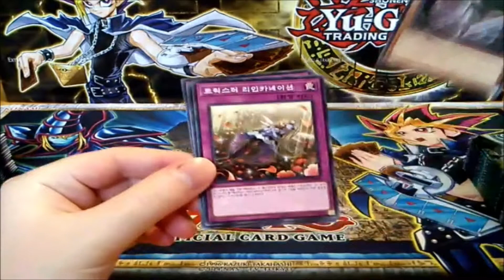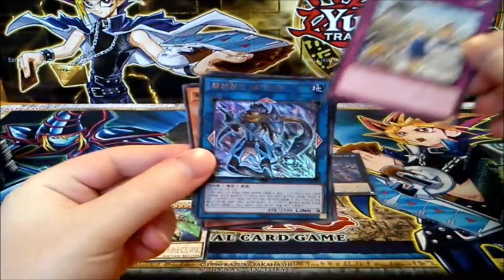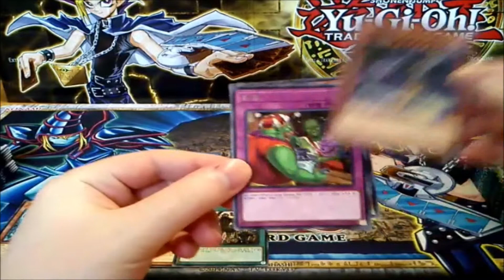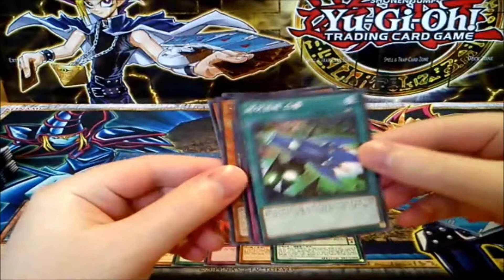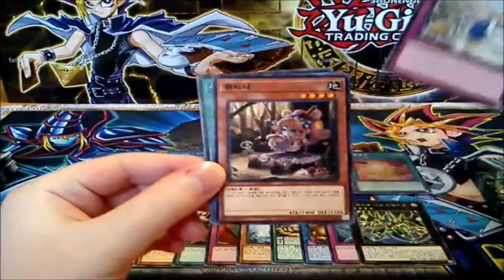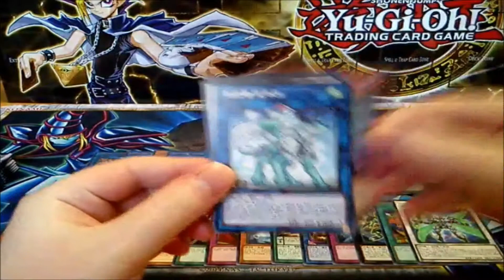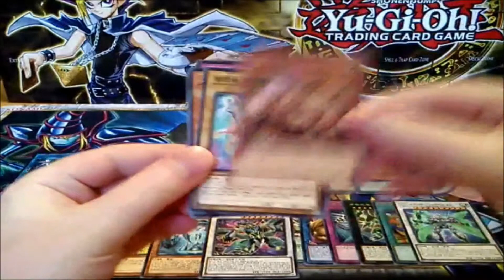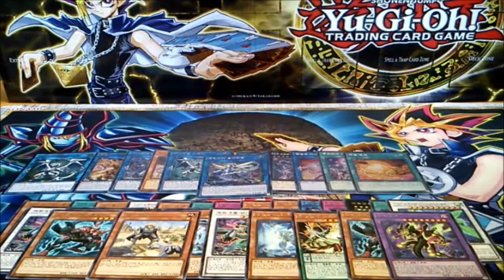Yugioh Code of the Duelist/코드 오브 더 듀얼리스트 (OCG Korea) Box 3 Opening "Awesome Pulls" GERMAN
Yugioh Code of the Duelist 코드 오브 더 듀얼리스트 Booster Box 3 OCG Korean Opening Awesome Pulls German

Heey Yugioh-Fans, heute gibt es von mir wieder ein Opening, nämlich zu meiner dritten "Code of the Duelist" Booster Box ;) In diesem Set findet ihr viele neue Karten, sowie die brandneuen "Link-Monster" zu der Fortsetzung der VRAINS-Ära, wie z. B. der Firewall-Drache, der Bestrafungsdrache, die Trickstar Holly Engel, Gouki der große Oger, der Topologik-Bomberdrache, Ningirsu der Weltkelch-Krieger, das Magiebuch des Wissens oder Schloss-Link uvm.! ;)